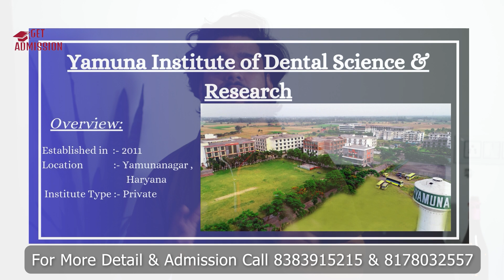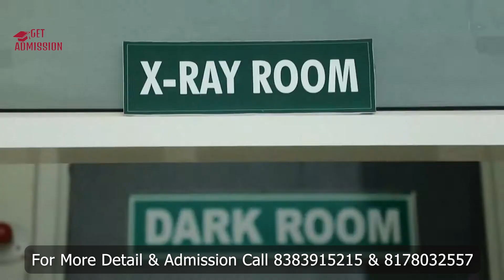Yamuna Institute of Dental Sciences, Haryana| BDS Course Admission, Fees, Cutoff, Placement, Scholar